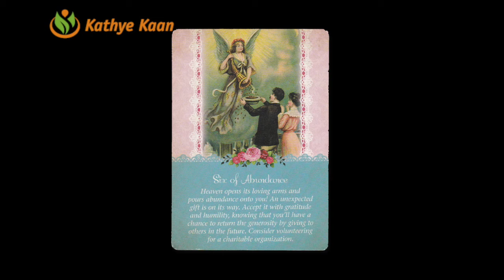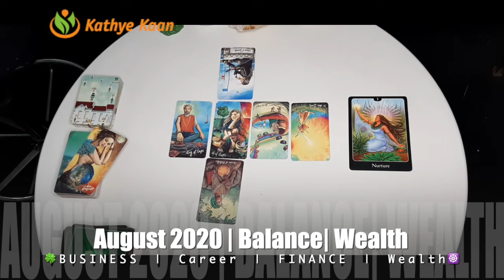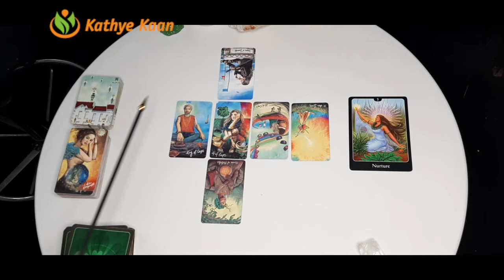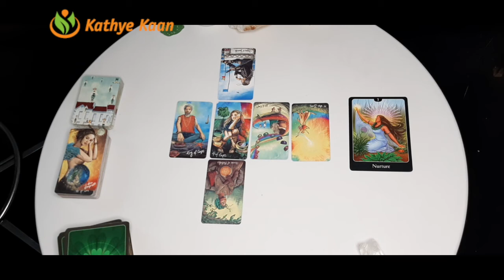ARIES AUGUST 2020 🍀🍀BUSINESS CAREER WEALTH READING 🌈 HOROSCOPE 💫🌟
Kathye